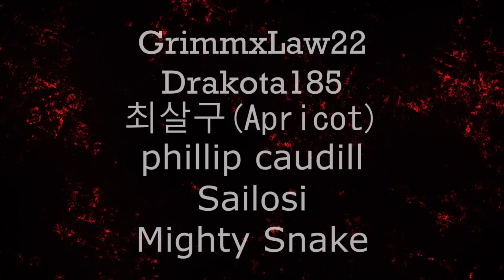Renegades React to... vines that cured my cancer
117Jorn
Aaron Kimbrough
Adam Udulutch
Aerllette
Alex Jack
Alexander Lukas
Alexander Watson
Andre Bradford C Diaz
Andrew Davis
Andrew K.
Angel L Rivera Santiago
Antiskill
Arcane_Rogue
Ashley Short
Austin Nickins
Austin Pope
Belzeref
Benjamin Sapp
Catherine Thurmond
Clinton Swagert
Dana Mario
Darksteel78
Deathgrips099
Derryn Fry
Doc
Doug Schultz
Dr. Renegade Neo
ERIC BARTON
Ethan Beasant
Ethan Vaughn
Felix Osborn
Finnishturska87
FleetstreetVicomte
IMarvelAtDC
Isaac Roa
James Fernandez
James Shimo
Jayden Dove
John Doe
John Mekjian
John O'Grady
Jon Rodriguez
Jonathan Brugger
Jonathan R.
Jonathon Forney
Joseph Cooper
Josh King
Justin MacFarlane
Kay Scruton
kevin auld
Korakas
Lauren hunt
Louis Heimansohn
Luis Soriano
Matt Way
Matthew Kwaske
Megabit
Michael David Fletcher
Michael Pollart
Myles Moore
Nicholas Cramer
Nicholas Wilhelm
Nicole Davis
Nicole Nishida
Nikola Bittner
Pan Samu
Philip Munoz
Pumadog95
Random Pledger
Raymond Mulder
ryan anderson
Ryan Simpson
Seth Bertram
Shadowknight
Shelby Atkinson
Stuart Hanmore
Supermonaman
Taw
The Alchemist
The One Who Crawls
TheLoneWolf43
TheWerdna
Thiago Anjos
Thomas Martin
Timothy James Halfpenny
Todd Schmuck
Travis Loudermilk
Tristin Stettner
Tyler Jones
Will Kaun
yessircicero
Zach M
Zeebox10